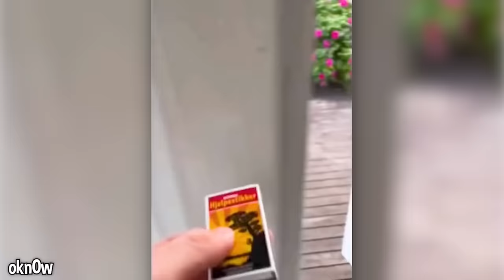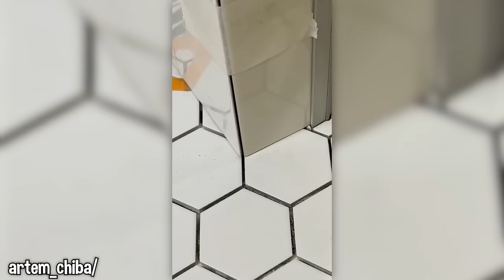why did I mess with this SPIDER hole...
he reached into a SPIDER hole...